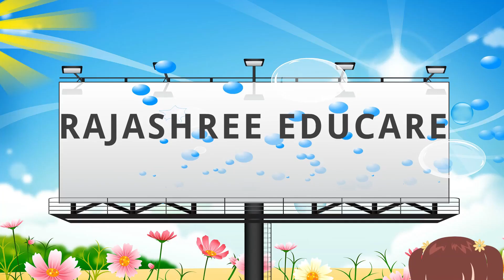भेळ कविता, इयत्ता दुसरी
मनपा शाळा क्रमांक 99 मुलींची वडगाव शेरी पुणे येथील विद्यार्थिनी
इयत्ता दुसरी मंदाकिनी गोडसे लिखित भेळ ही कविता सादर केली. पालक शिक्षक विद्यार्थी यांनी मिळून भेळ बनवली व तिचा आस्वाद घेतला.